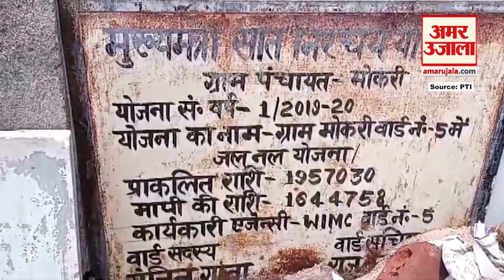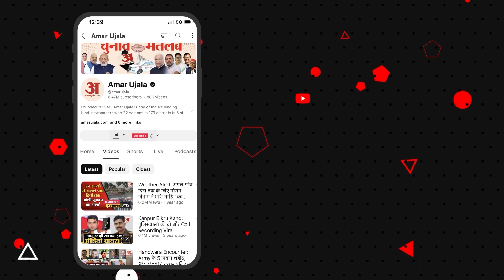Kaimur के मोकरी गांव में 3 साल से बंद है पीने के पानी की सप्लाई, जल नल योजना में शुरू हुई थी सेवा